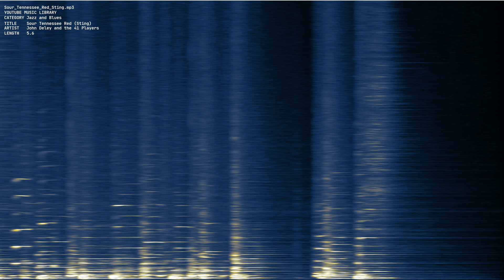Sour Tennessee Red Sting mp3